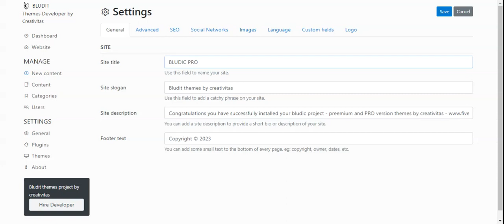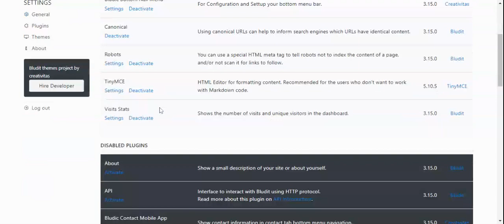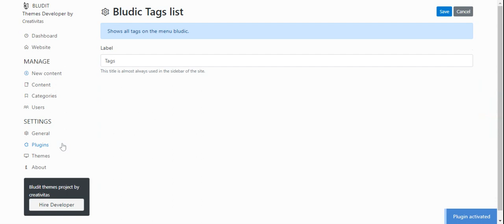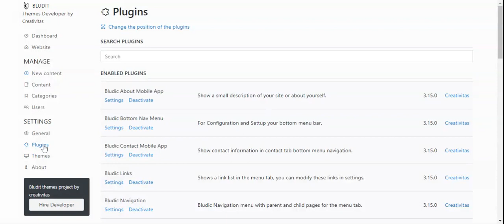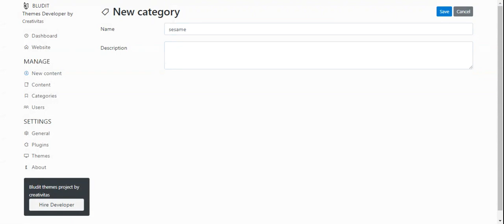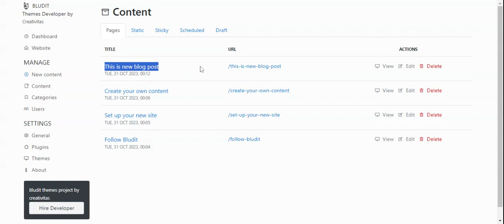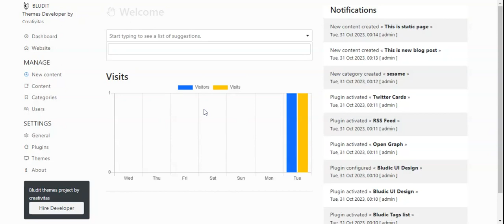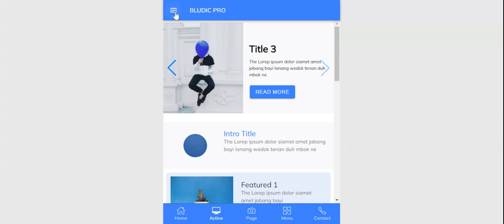Bludicpro installation - website mobile app ui design cms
Built all in one website and mobile app UI deisgn with bludic pro !!

Features :
Website + Mobile design UI
Backend CMS
Multi Plugins